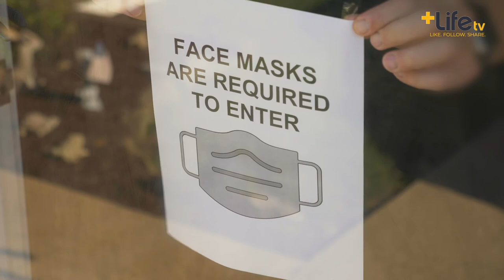Get Access: Chuck Panozzo of Styx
A rock legend 🎸, LGBTQ activist 🏳️‍🌈 and HIV advocate ➕

Chuck Panozzo from Styx and Karl talk about Chuck's childhood passion for music and how he chose to face his HIV diagnosis head-on.